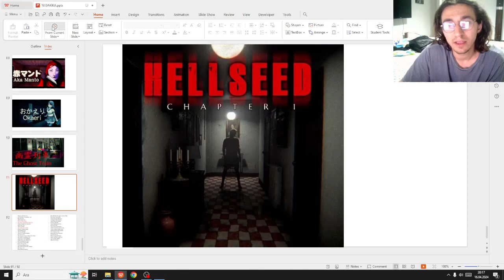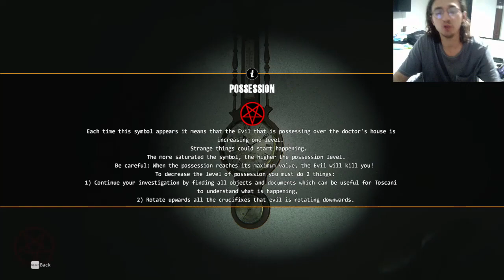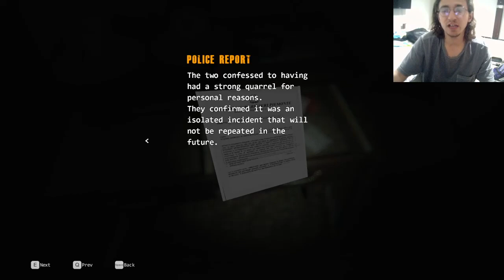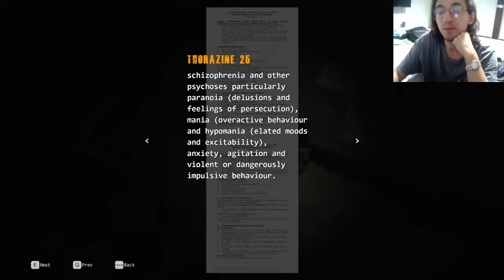Hellseed Oyunu Tepki Bölüm 1